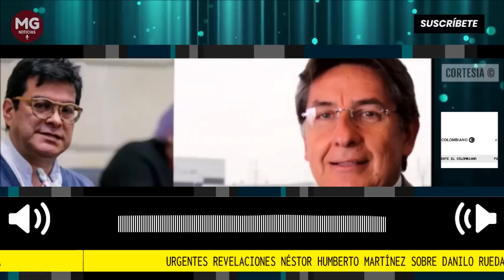🔴 URGENTES REVELACIONES NÉSTOR HUMBERTO MARTÍNEZ SOBRE DANILO RUEDA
Clan del Golfo describía a Danilo Rueda como “activista del ELN”: denuncia exfiscal Martínez. El exfiscal Néstor Humberto Martínez aseguró que los documentos obtenidos ya reposan en manos de las autoridades. Pidió explicaciones al Alto Comisionado para la Paz.